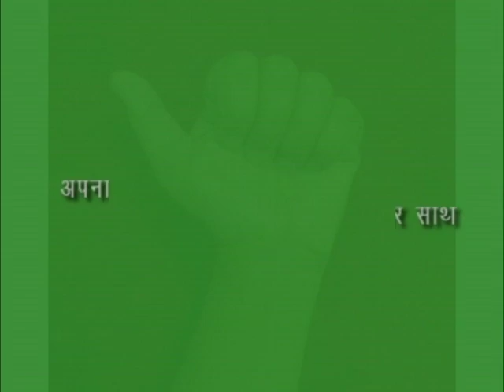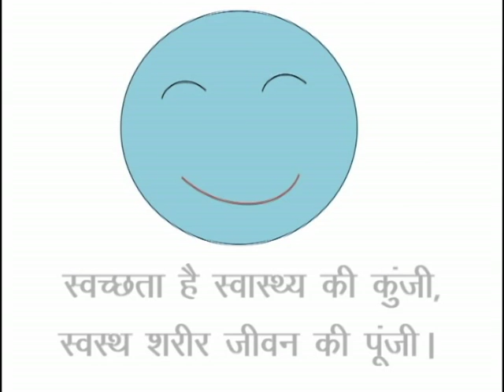Ek Mutthi Swasthya Ki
The video spreads awareness on personal hygiene.